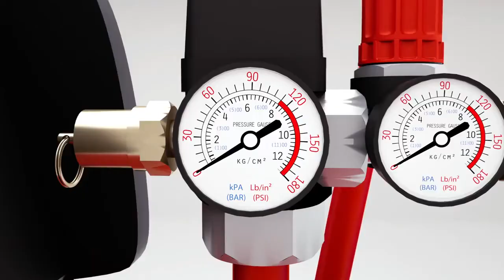обзор Компрессор воздушный FUBAG OL 195/24 CM1.5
Перед вами воздушный компрессор FUBAG OL 195/24 CM1.5. Безмасляный коаксиальный компрессор производительностью 180 л/мин. Отлично подходит для периодических работ в мастерской или гараже.

Компактный компрессор с небольшим ресивером 24 л и производительностью 180 л/мин отлично подходит для различных работ дома, на даче и в гараже. Легко запускается при низких температурах. Уверенно работает на неровных и наклонных поверхностях. Безмасляный компрессор - чистый, без примесей масла, воздух на выходе. Это особенно важно там, где чистота воздуха оказывает огромное влияние на результат, например покраска автомобиля или аэрография.

Надёжность и эффективность
Высокая надежность аппарата достигается за счет функции тепловой защиты двигателя, отключающая компрессор при перегрузке. Головка цилиндра компрессора имеет большие ребра охлаждения, за счет чего достигается еще большая эффективность работы системы теплоотвода. Встроенный воздушный фильтр очищает всасываемый воздух, что также значительно продлевает срок службы компрессора.

Безопасная и удобная транспортировка и хранение
Небольшой по габаритам и весу компрессор, имеет внушительные колеса и эргономичную ручку. Легкая транспортировка и дальнейшее хранение компрессора возможны как в горизонтальном, так и в вертикальном положении.

Давление, бар 8
Объём ресивера, л 24
Производительность, л/мин 180
Количество оборотов, об/мин 3400